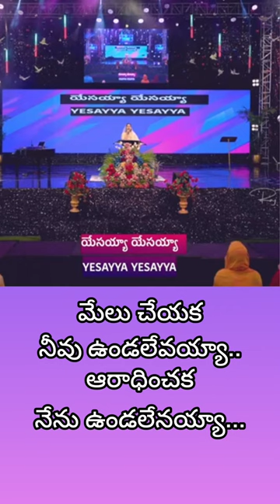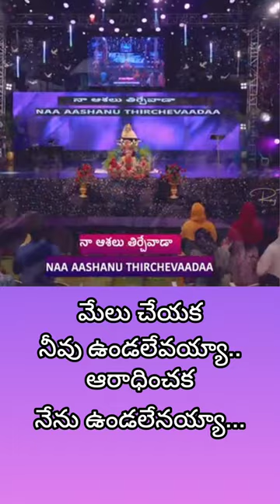మేలుచేయక నీవు ఉండలేవయ్యా...ఆరాధించక నేను ఉండలేనయ్యా||Telugu Worship Song||Jessy Paul Akka||Subscribe